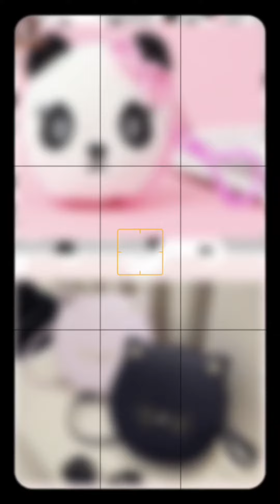Panda Vs Cat || Choose One